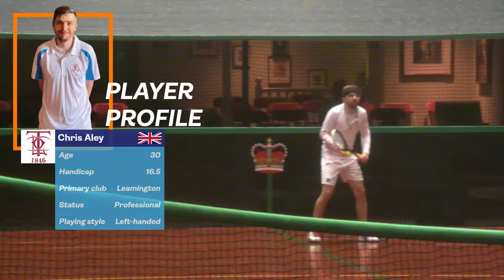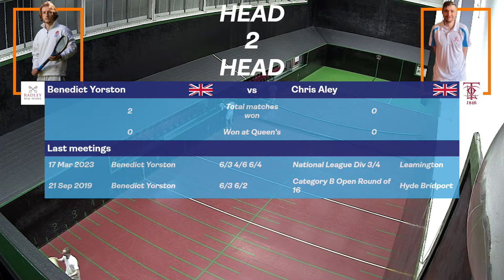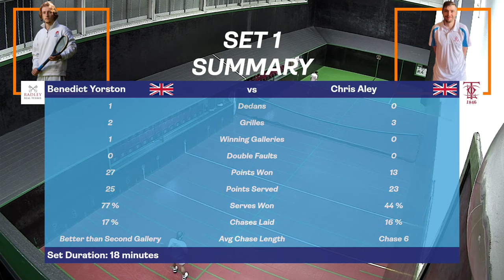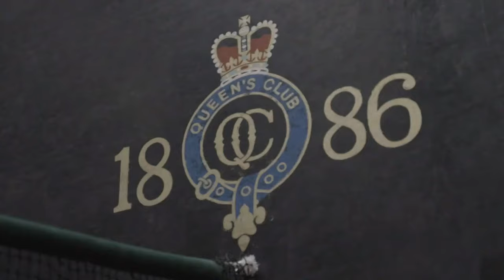Real Tennis British Open 2023 - Qualifying Round 1 - Benedict Yorston vs Chris Aley